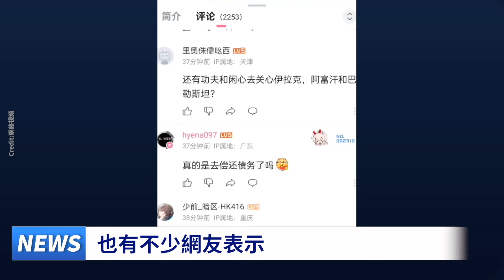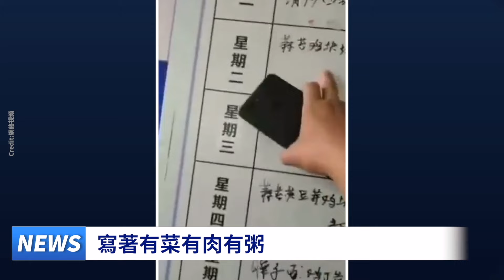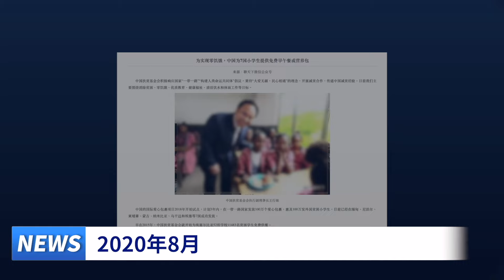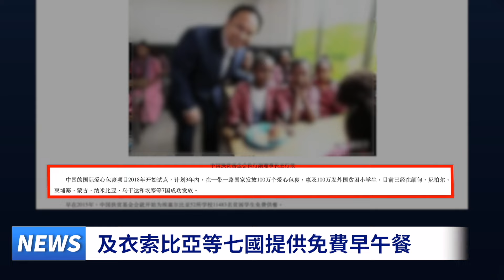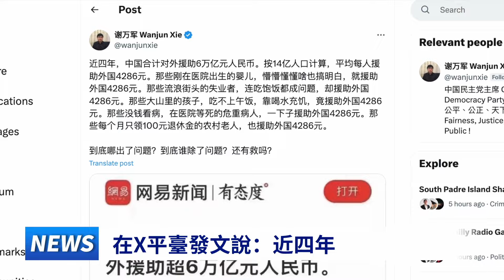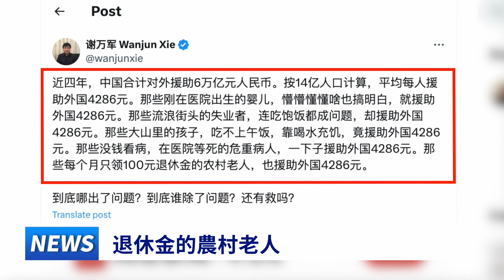中國普通孩子吃的不如非洲、緬甸學生；66縣一千餘所學校剋扣農村學生營養餐資金；沒喝過牛奶的孩子；機關幼兒園的豐盛午餐